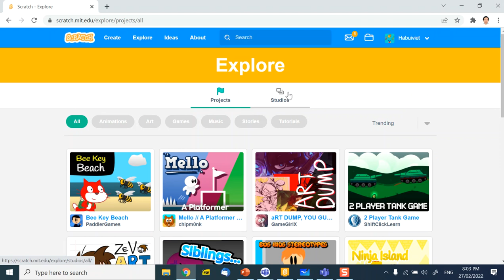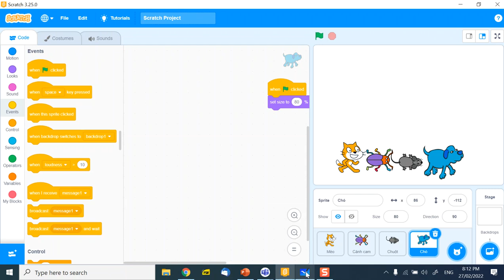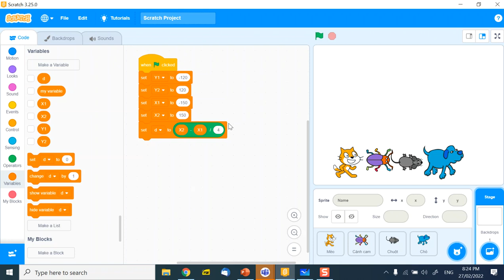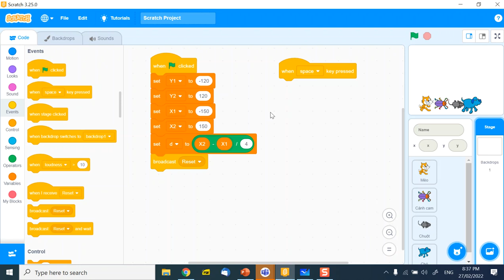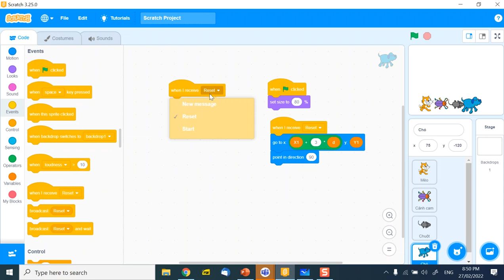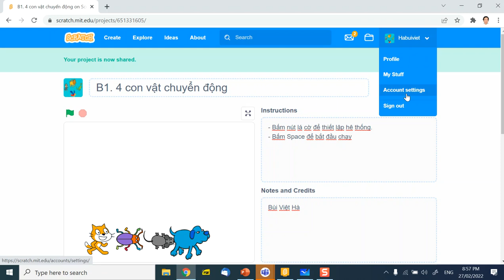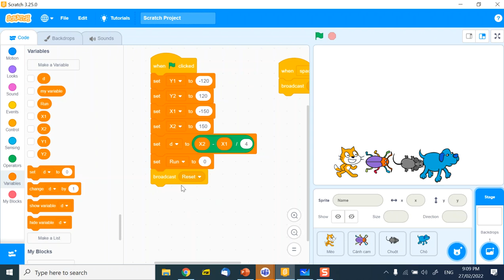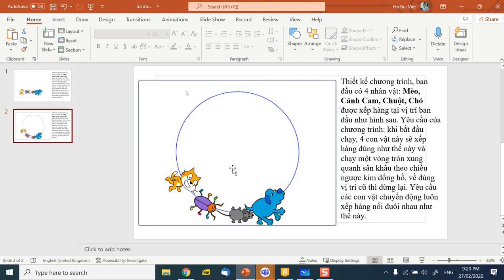B1, Scratch Olympiad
Buổi học 1, lớp Scratch Olympiad, 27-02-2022